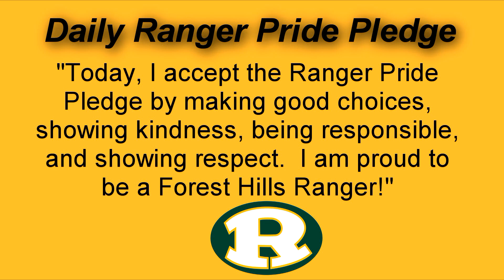FHES Morning Announcements 4-22-2024